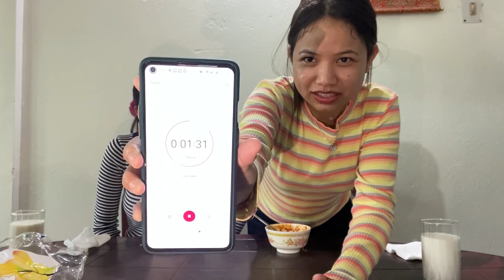3X SPICY NOODLES CHALLENGE W/ TERESA RYNGKHLEM + CHIT CHAT + VLOG | PNAR VIDEO | IWAKA CHALLAM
Hi guys! 🤗
Hope you enjoy today's video. If you do, be sure to like the video and comment some love in the comments section.

-xoxo